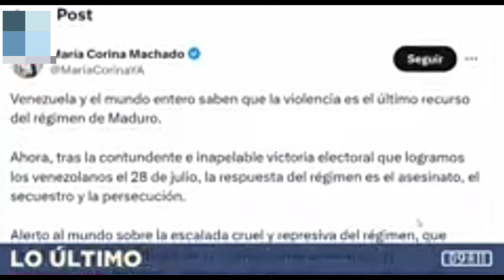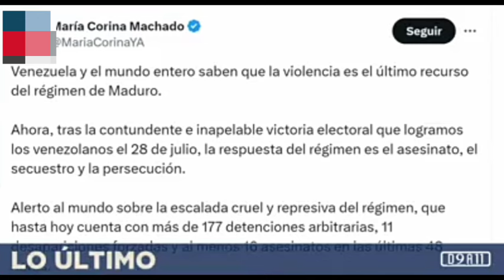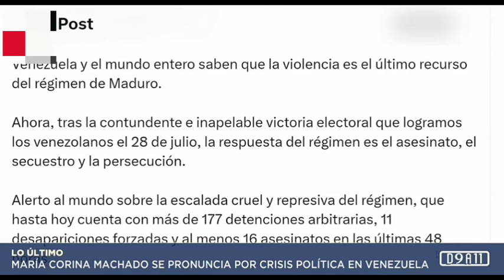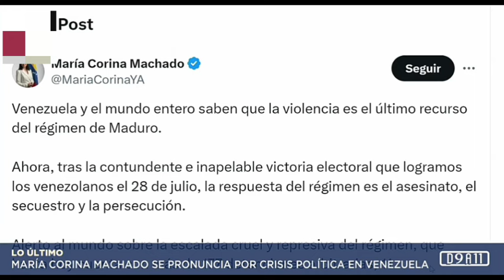URGENTE NO DEJES DE VERLO, MOMENTOS HISTÓRICOS - NOTICIAS DE PERÚ